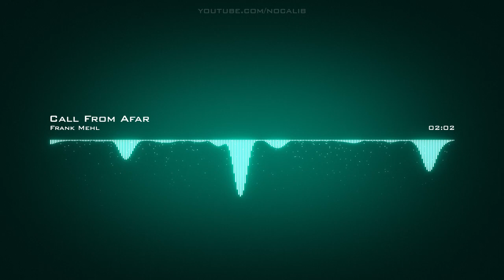Frank Mehl | Call From Afar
Artist: Frank Mehl | Track: Call From Afar